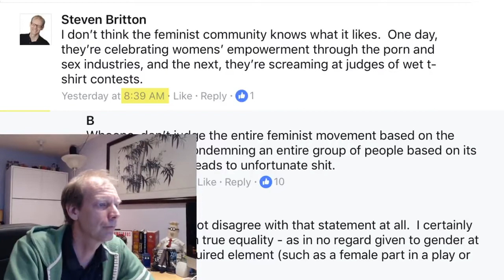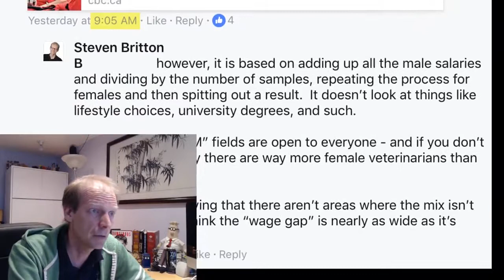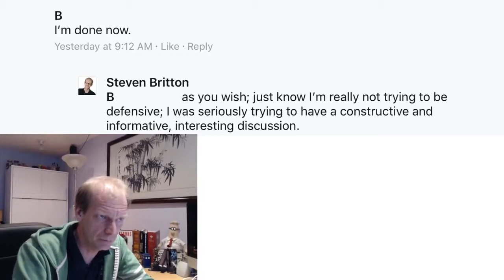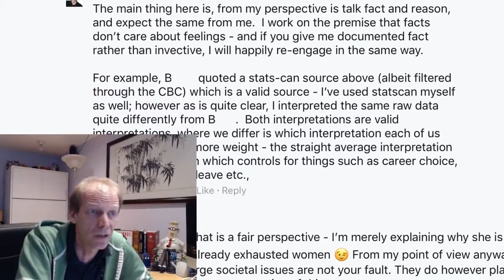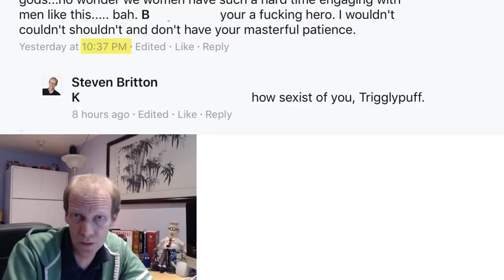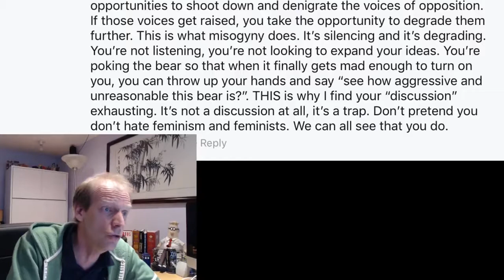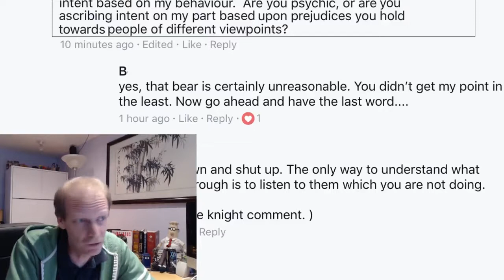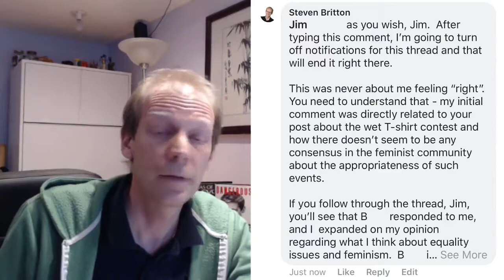Close Encounters of the Feminist Kind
Last weekend, I got involved in a discussion which began when a friend mentioned he had been involved with judging a certain type of contest.  Some people were angry over the event, while others were not.  Goes to show that the feminist community really doesn't know what it likes and doesn't like any more.

In any event, it didn't take long for the feminists to show their true colours when I pointed this out...

Steve is an advocate for free speech.